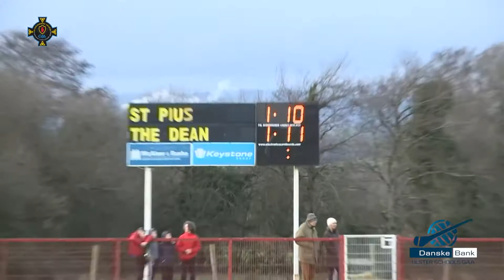Dean Maguirc College Danske Bank Rafferty Cup Final Replay 2018 Highlights